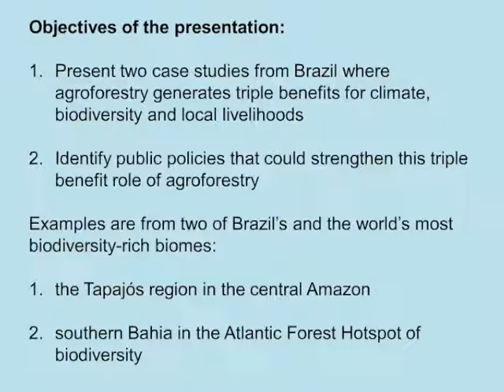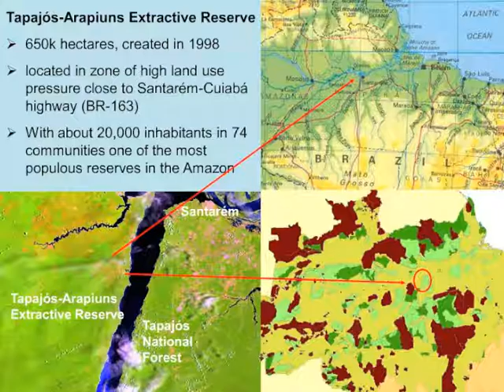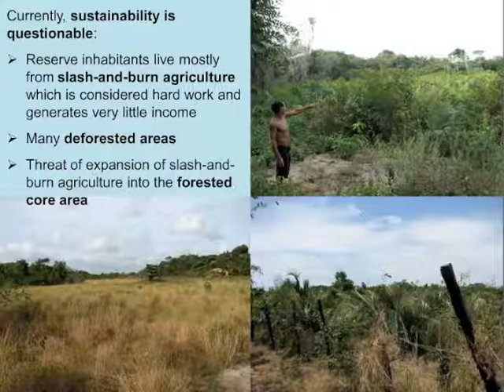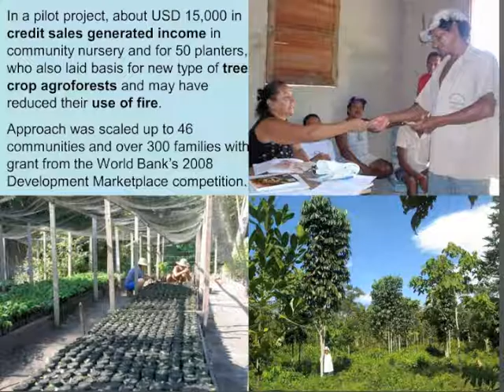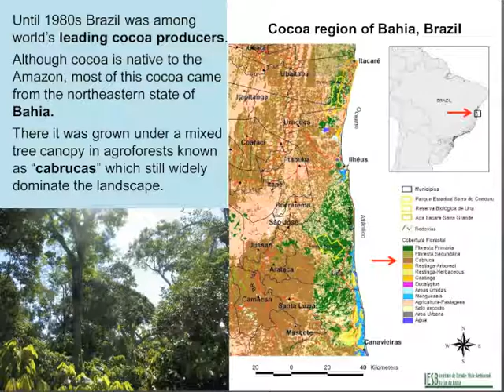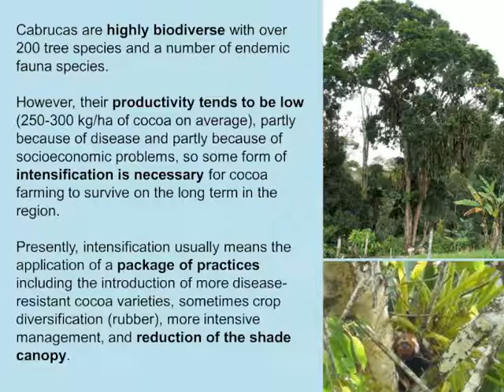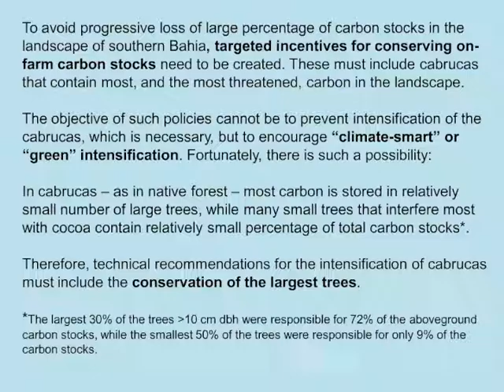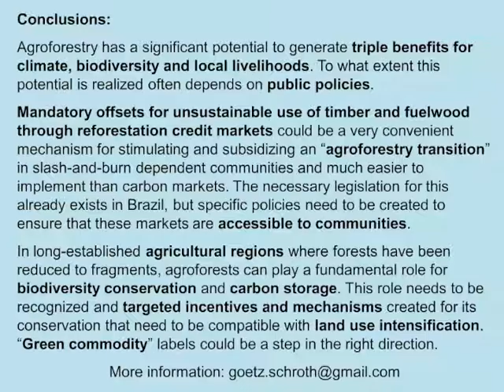Agroforestry policies for climate, biodiversity and livelihoods: Examples from Brazil – Götz Schroth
Götz Schroth, Associate Professor of Environmental Management of the Federal University of Western Pará, presents two case studies from the Tapajos region and the Southern Bahia which provide examples of policies which generate triple benefits for climate, biodiversity and local livelihoods.

Schroth concludes that while agroforestry has the potential to generate triple benefits for climate, biodiversity and local livelihoods, realization often depends on policies. Particularly promising are:
• Reforestation credit markets may stimulate and subsidize an agroforestry transition away from slash-and-burn.
• Targeted incentives and mechanisms for biodiversity conservation and carbon storage such as a ‘green commodity’ label could also help make conservation and land use intensification compatible.

This presentation was part of a learning event on agroforestry, food security and climate change that was organized jointly by the Mitigation of Climate Change in Agriculture (MICCA) programme and the Agroforestry Programme of FAO's Forestry Department in collaboration with key agroforestry partners, in February 2013.